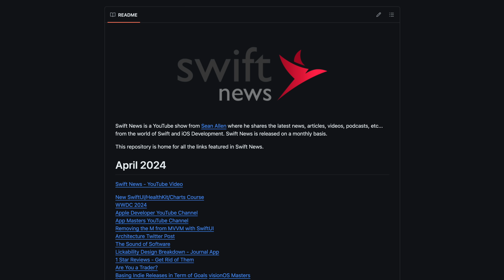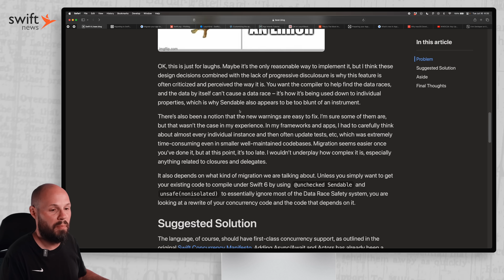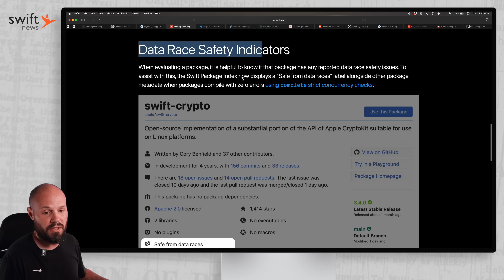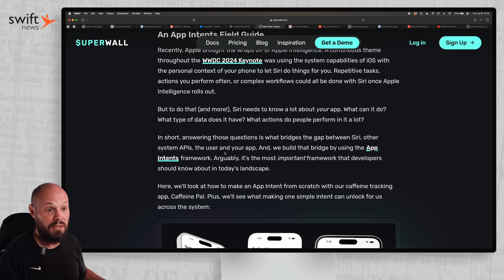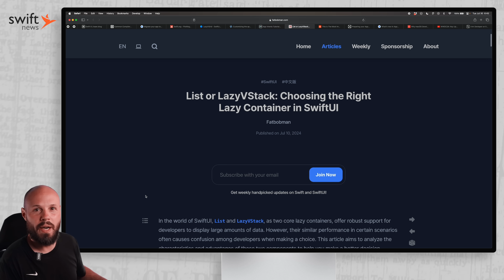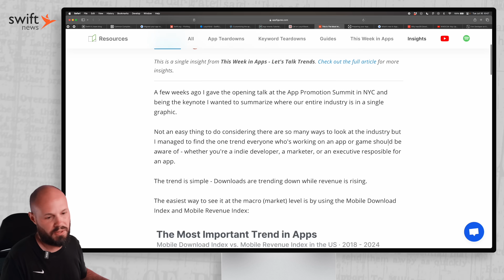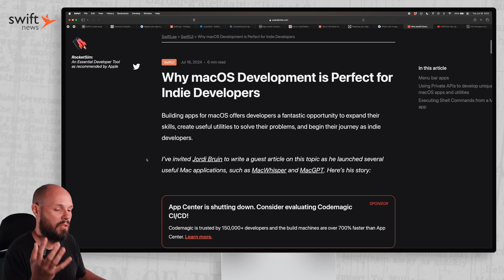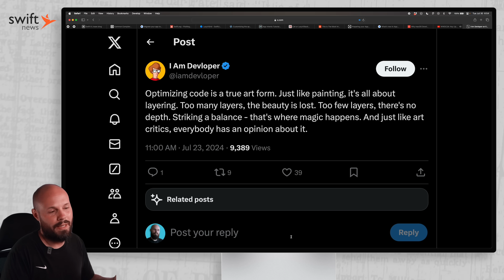Problem with Swift 6 Concurrency, List vs. ScrollView, App Intents, LazyVGrid & More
In the July episode of Swift News I keep you up to date on the latest in greatest in the world of iOS development, Swift and SwiftUI. In this episode I discuss my experience migrating an easy codebase to the new Swift 6 Concurrency as well as the following topics:

- LazyVGrid
- SF Symbols
- App Intents
- List vs. ScrollView/LazyVStack
- App Revenue & Downloads
- iOS 18 Dark & Tinted App Icons
- App Store Screenshots
- macOS for Indie Devs
- Code is Like Art

Timestamps:
0:00 - Swift 6 Concurrency Migration
4:57 - LazyVGrid - SwiftUI Field Guide
5:40 - SF Symbols Guide
6:32 - App Intents
8:30 - List vs. ScrollView/LazyVStack
11:00 - App Revenue & Downloads
12:11 - iOS 18 Dark & Tinted App Icons
13:10 - App Store Screenshots Are Easier
13:37 - macOS for Indie Devs
15:09 - Code is Like Art